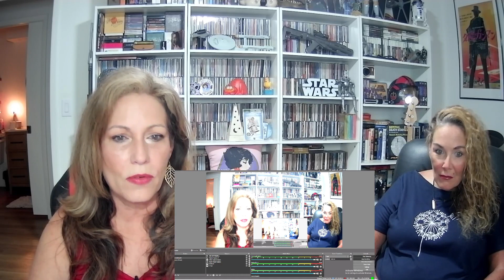Dimash - ZHALYN MOOD VIDEO | TSEL Dimash Reaction!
Youtube.com/@thespeakeasylounge

*WANNA BUY ME A DRINK?

Welcome to "The Speak Easy Lounge"! TSEL is a Music reaction channel that takes your requests & suggestions to create Video reactions that you will LOVE! TSEL creates recorded & live stream requests! Join us Monday's at 6pm EST & request your favorite Songs while we hang out together in chat LIVE!

*SUPER CHATS, SUPER STICKERS & SUPER THANKS are a Great way to support TSEL it would be greatly appreciated!

TSEL Merch available here- LET YOUR TSEL SWAG SHOW!

*"Reaction Diaries" -
Welcome to "Reaction Diaries". This is where the Popular, yet less often played & somewhat Obscure music are recognized!

Translated titles:
Dimash-VÍDEO DE ÁNIMO DE ZHALYN | ¡Reacción TSEL Dimash!

迪瑪希-ZHALYN 心情視頻 | TSEL迪瑪希反應！

Dimash-ZHALYN MOOD VIDEO | Reaksi TSEL Dimash!

Димаш-ЖАЛЫН КӨҢІЛ ВИДЕО | TSEL Димаш реакциясы!

Dimash-ZHALYN 무드 비디오 | TSEL Dimash 반응!

Dimash-ZHALYN MOOD VIDEO | Reakcja TSEL Dimasha!

Димаш-ЖАЛЫН НАСТРОЕНИЕ ВИДЕО | ЦЭЛ Димаш Реакция!

Dimash-ZHALYN MOOD VİDEO | TSEL'e Dimash Tepki!

Дімаш-ЖАЛИН НАСТРІЙ ВІДЕО | TSEL Дімаш Реакція! * ATTENTION CONTENT CREATORS - MAKE VERTICLE REACTION VIDEOS (Shorts) EASY! Is an exceptional tool for turning YouTube long-form videos into clips & viral shorts, Reels or TikTok's. Support TSEL and learn an easier way to increase your revenue by creating ticktocs by clicking Tell them TSEL sent you to get your first month Free!